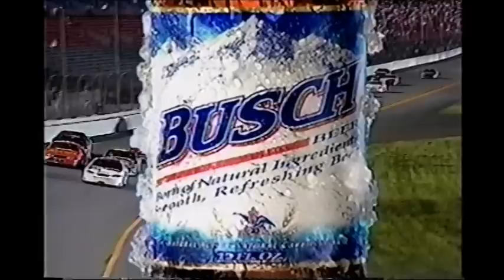2004 Winn-Dixie 250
NASCAR Busch Series